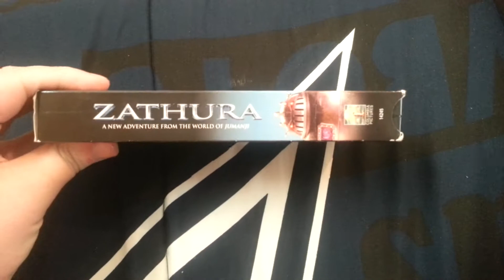Zathura VHS Review